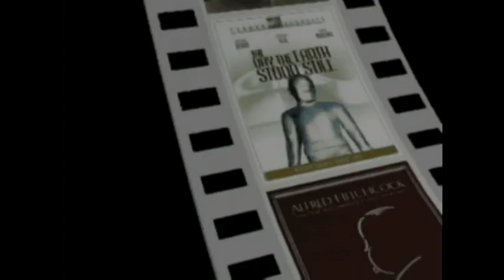DVDBeaver October 20th 2014 CONTEST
DVDBeaver October 20th 2014 CONTEST - Prize: a Brand New Kino Lorber Blu-ray package of Mulholland Falls.